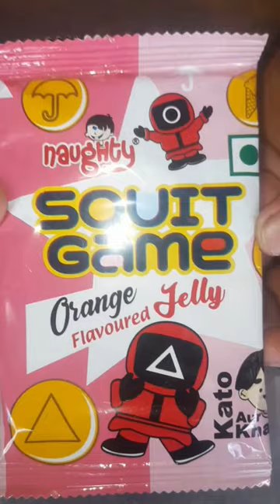Squit Ice Cream Jelly Game